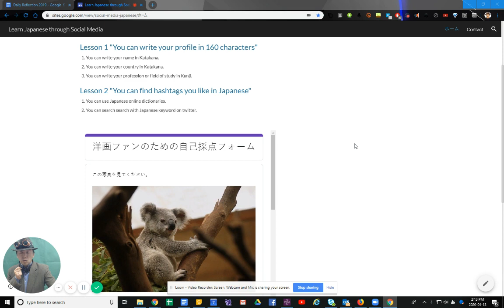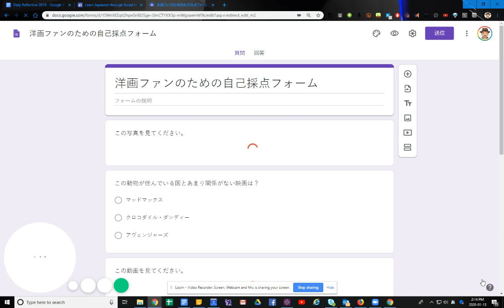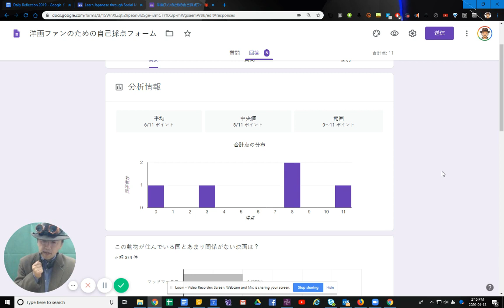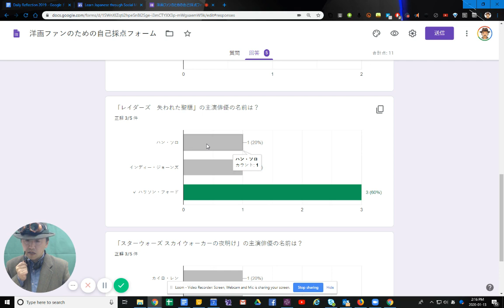Googleフォームの採点結果の集計を見る